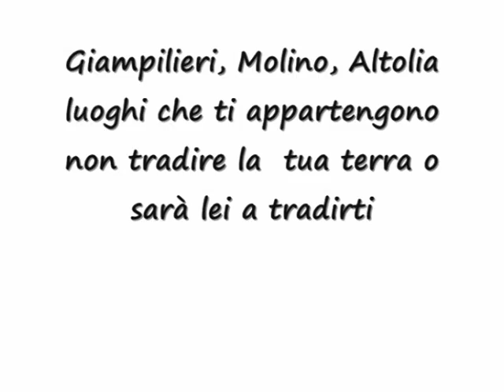ciak scuola filmfest 2012 spot I.c. villa Lina Ritiro messina "Ambienti...Amo".VOB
Spot  di  pubblicità  progresso realizzato  dall'Istituto comprensivo Villa Lina Ritiro dal  titolo Ambienti...amo, realizzato per il  ciak scuola filmfest 2012 tematica : ambiente.